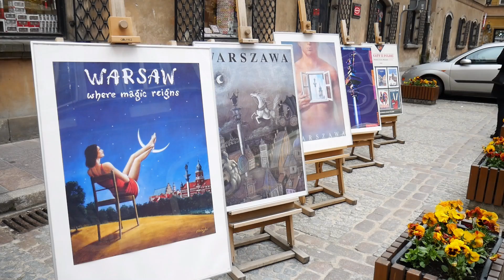Jak zostać sommelierem? | 4Senses.TV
W tym filmie odpowiadam o tym jak zostać sommelierem. To jedno z najczęstszych pytań jakie otrzymuję. Czas na odpowiedź.
Jest szybka rekomendacja od czego należy zacząć. Polecam kursy i szkolenia. Nie stać Cię na kurs? Są też inne opcje. Zapraszam na film.